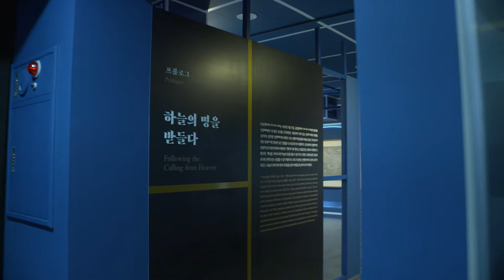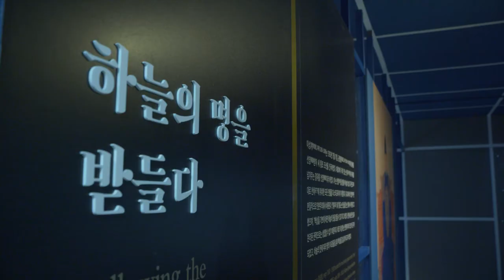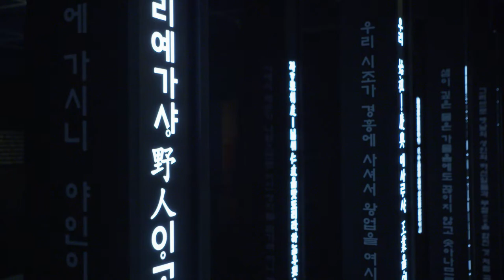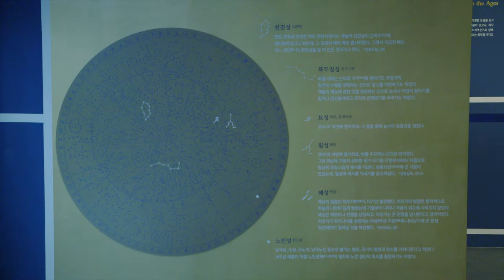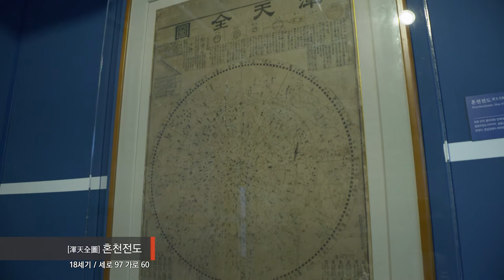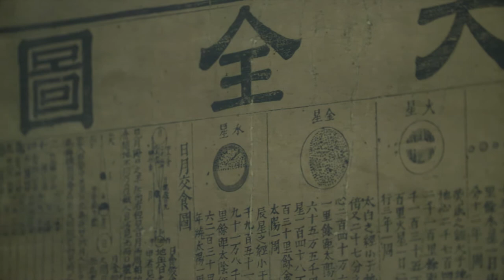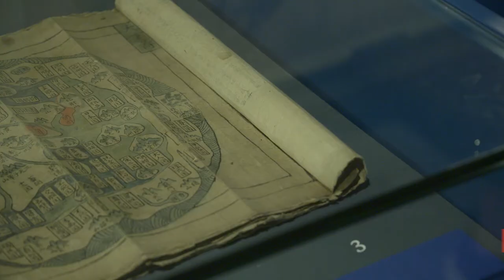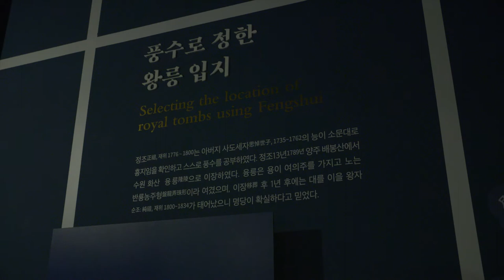군주가 꿈꾸는 세상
전시 제목 : 군주가 꿈꾸는 세상
 기 간 : 2019년 5월 22일(수) ~ 8월 19일(월) / 총 90일
 개최 장소 : 성신여자대학교 수정캠퍼스(성북구 돈암동) 박물관 전시실
 전시 주최 : 국립민속박물관, 성신여자대학교박물관
 전시 자료 : 지도, 천문도, 민속 유물 등 70여점
 전시 구성
- 프롤로그 : 하늘의 명을 받들다
- 1부 : 천문_ 하늘의 이치
- 2부 : 지리_ 땅의 이로움
- 에필로그 : 땅의 백성을 섬기다